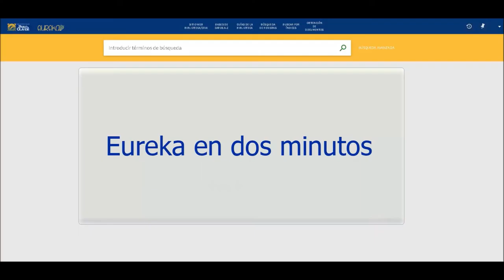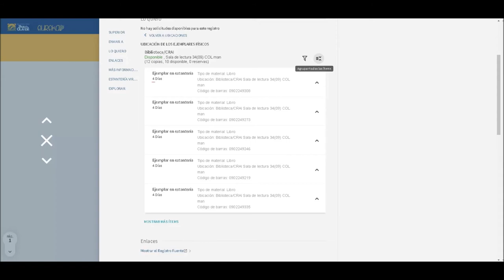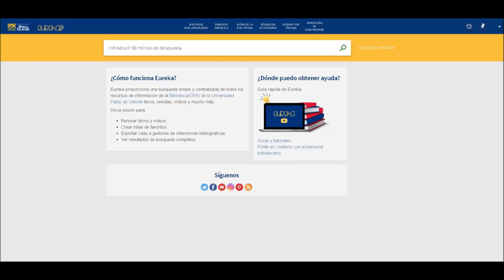Eureka: herramienta de descubrimiento de la Biblioteca/CRAI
Aprendemos a utilizar Eureka a través de este vídeo en el que se muestra cómo buscar información, localizar el documento en la sala de lectura, guardar resultados y las opciones de Mi Cuenta